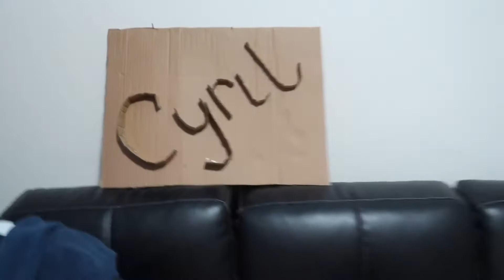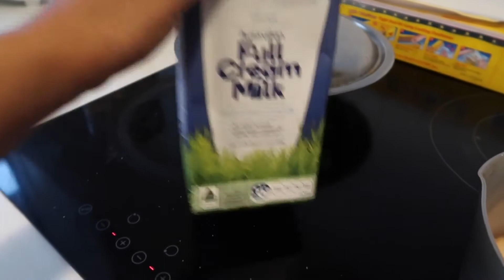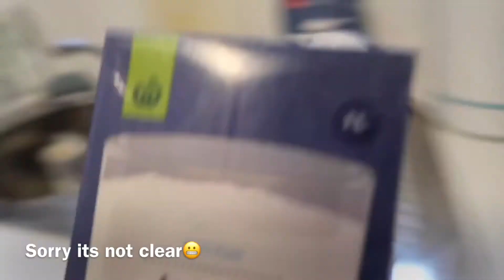Normal day of my life || my way of making momo achar|| nepali|have to cancel bunnings|sydney weather